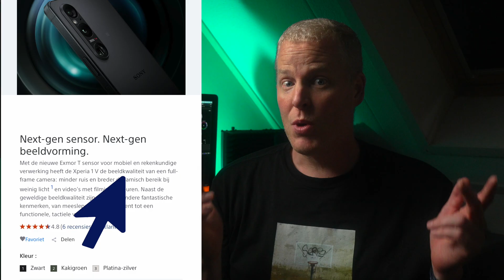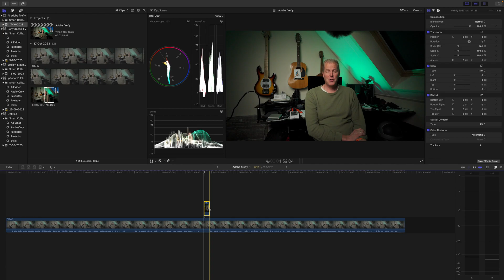WHY u should USE A.I.?! - HOW TO MAKE A FAKE AI STUDIO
Can Adobe FireFly really turn a messy bedroom into a nice looking Studio?
00:21 result 1
01:25 Editing the clip
01:34 result 2

This video shows the proces of changing the look of my bedroom studio.
And teaches how you van do this to.